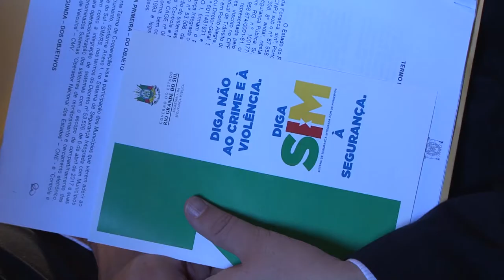Parceria com 174 municípios amplia integração na área da segurança